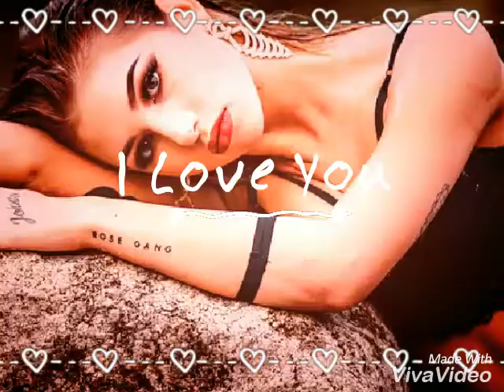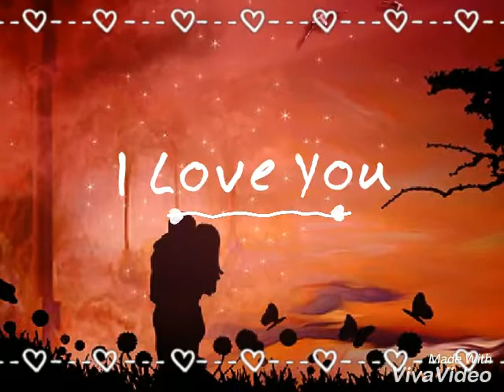KALIMERO - CAŁUJ MNIE CAŁUJ 👄🎶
Pięknie zapraszam i życzę miłego odbioru. Swoją pracę przekazuję do YT darmowo w celach rozrywkowych i zwiększenia popularności talentów muzycznych moich rodaków.
CIEPLUTKO POZDRAWIAM ❤🎶